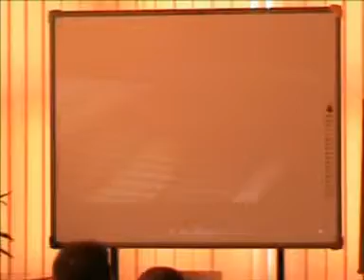Dzień Nauczyciela w ZSP1 w Tomaszowie Maz. 2011